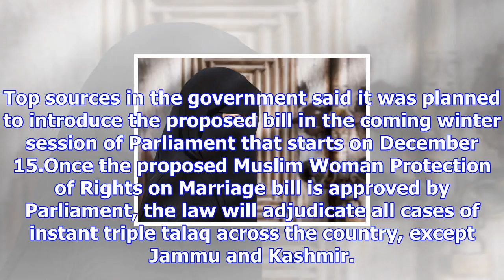Instant triple talaq: draft law proposes ban on practice, three-year jail term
more-in The Union government has told State governments to urgently revert to the provisions of a dr...